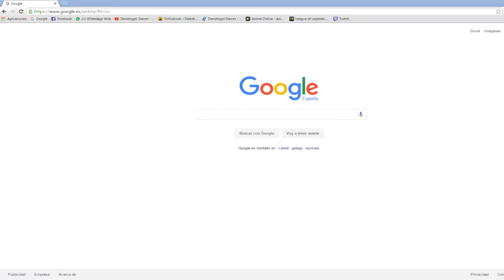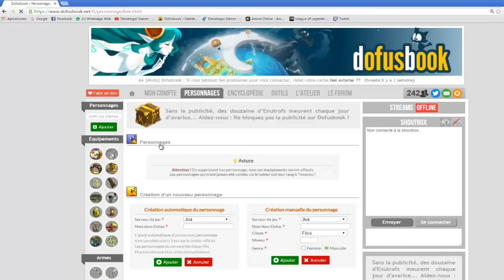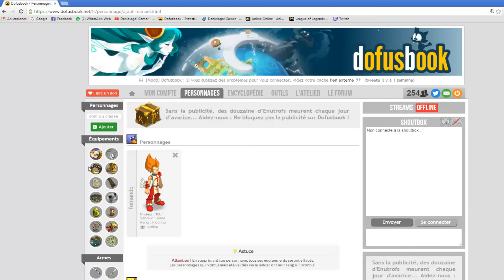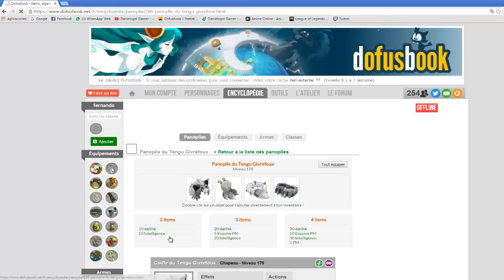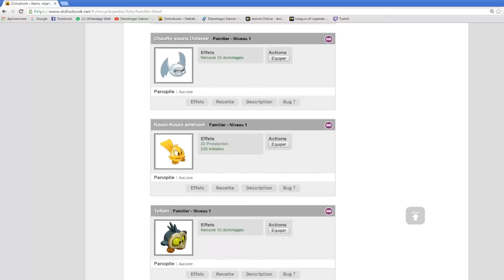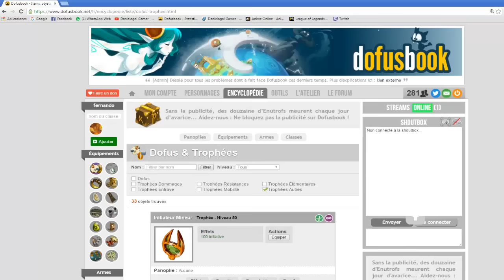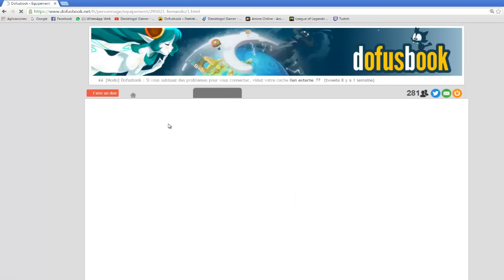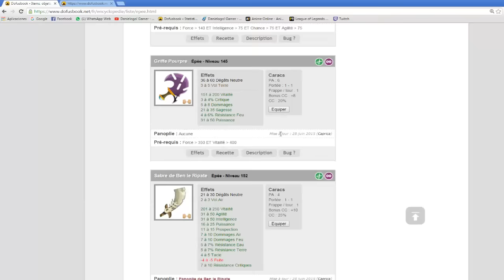Guia de como usar DOFUSBOOK